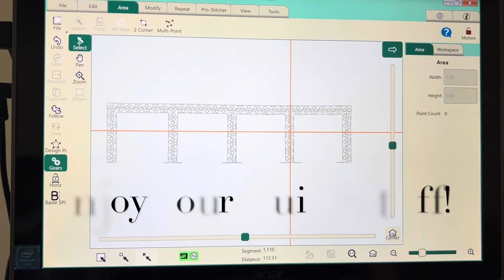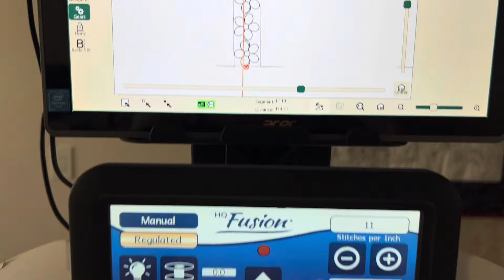Custom Quilting. How to Chunk with Layers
Efficient LongArm Computer Tips! After 24 years of Quilting for Hire, and Teaching Others how to Enjoy the LongArm QuiltyStuff they already have ... "Chunking" is still my go-to method! The parts and pieces can be PrePlanned to be PrettyDarnClose... then SAVED in LAYERS, to be easily and accurately Repositioned and Modified for Gorgeous Stitch-outs at the frame!

Do YOU want to Learn How To do Beautiful Custom Quilting? Or How To Stitch Separate Border Designs more Efficiently, WithOUT needing to TURN the quilt and re-load it back onto your frame?